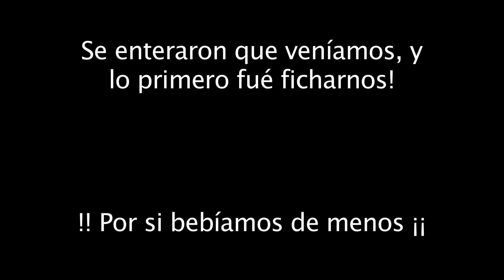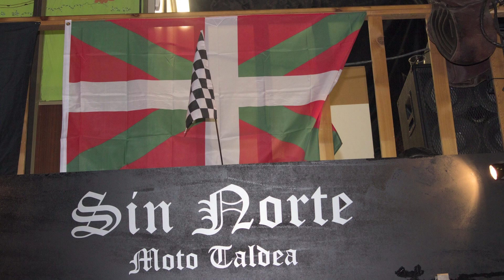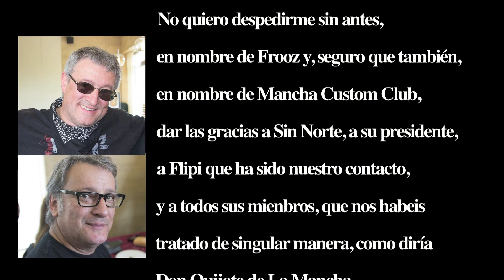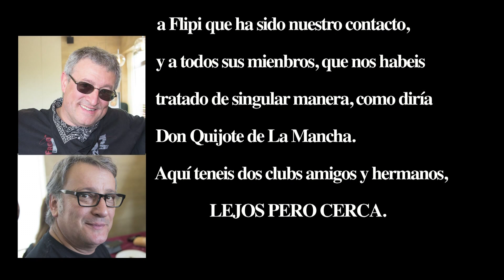Viaje Vitoria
Desplazamiento a Vitoria para acompañar a Sin Norte en su Primer Aniversario